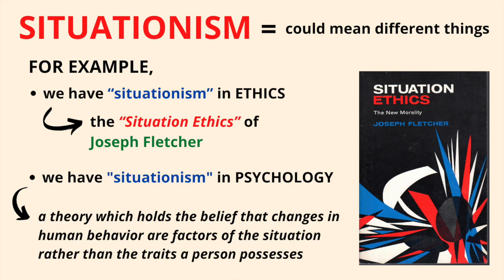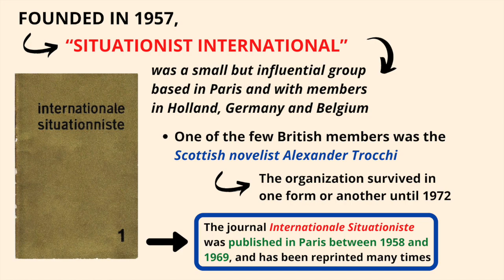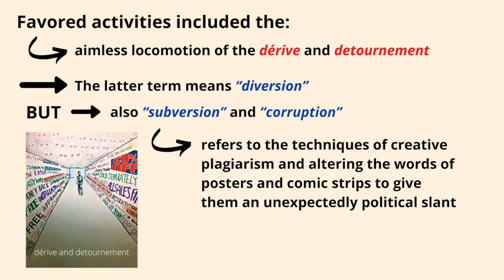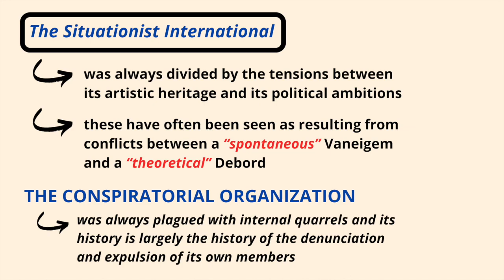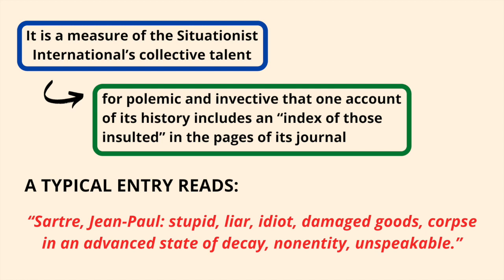What is Situationism?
This video lecture discusses very briefly the meaning, nature, and dynamics of the term "situationism" from the vantage points of arts, politics, and philosophy.